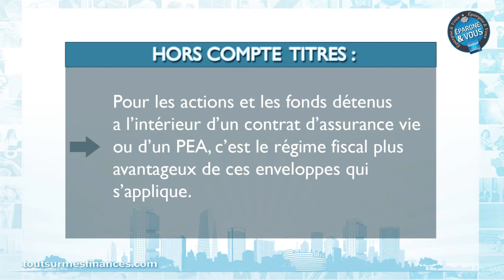Epargne et Vous : L'imposition des plus-values de vos placements boursiers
Ce nouvel épisode de votre émission Epargne et Vous, présenté par Mireille Weinberg spécialiste des finances personnelles, revient sur la fiscalité de vos placements boursiers, et notamment sur la manière dont vous serez imposé sur vos plus-values.